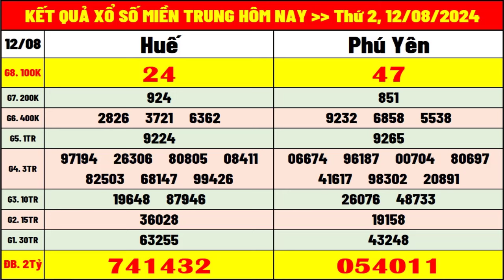kết quả xổ số miền trung hôm nay ngày 12/8/2024 | xsmt: xs thừa thiên huế, xs phú yên